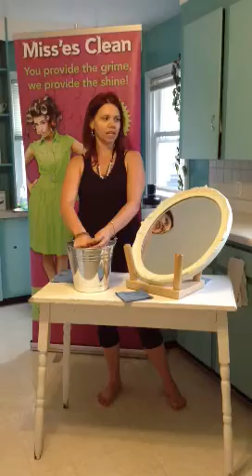Blue Wonder Cloth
An informational video on The Original Cloth by Rachel Epp of Miss'es Clean